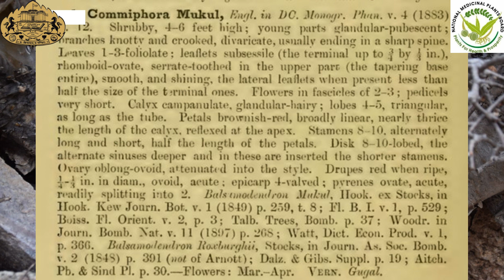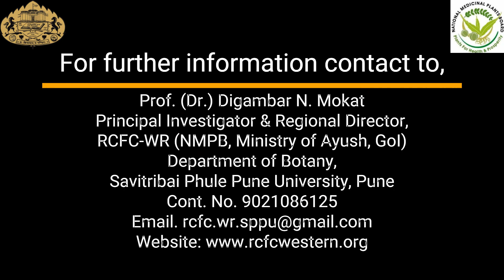मेदोहर, वातनाशक, अश्मरी, बवासीर में उपयुक्त गोंद- गुग्गुलु / गूगल Commiphora wightii (Arn.) Bhandari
Guggal- Botany, Medicinal Uses and Conservation